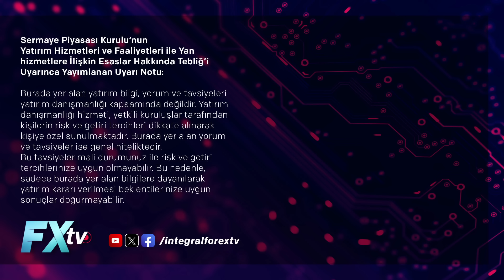Tabi Efendim: Odak Noktamız Seçim Sonrası | Prof.Dr. Burak Arzova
Tabi Efendim: Odak Noktamız Seçim Sonrası

Tabi Efendim programının bu haftaki bölümünde Prof.Dr. Burak Arzova, “Odak Noktamız Seçim Sonrası” başlığı altında ekonomi gündemini ve finansal piyasaları değerlendiriyor.

00:00 | Giriş
01:27 | TCMB faiz kararı sonrası
08:45 | Odak Noktamız Seçim Sonrası
12:50 | Borsa
16:40 | Yurtdışı gelişmeler
22:10 | Veri takvimi